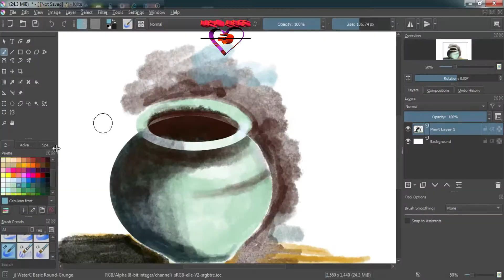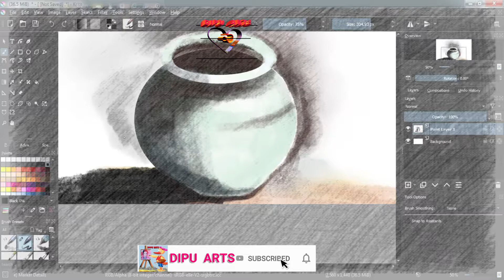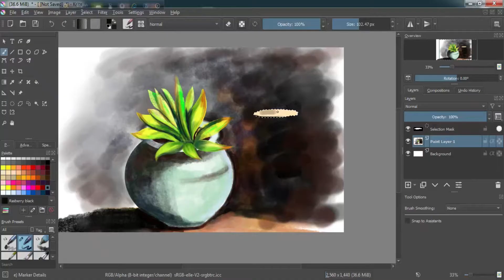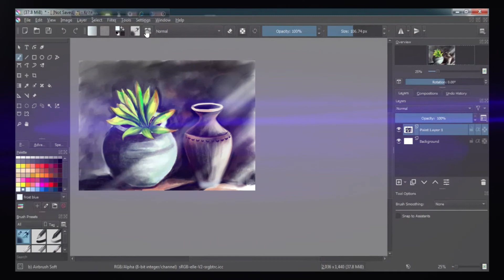Still life drawing | beautiful still life painting 🎨 | watercolor process | digital art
Still life drawing  still life painting  stil life painting watercolor process  digital art

লাইক কমেন্ট  শেয়ার  চ্যানেলে নতুন হোলে সাবক্রাইব  নোটিফিকেশান পাওয়ার জন্য বেল আইকন ক্লিক